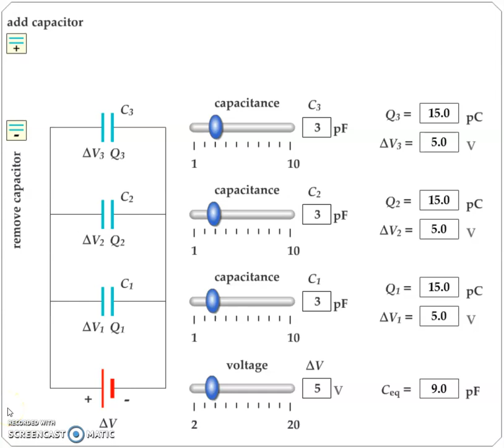توصيل المكثفات على التوازي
في درس طرق_توصيل_المكثفات من كتاب الفيزياء للصف الثاني_عشر (المنهج_العماني)
وبالتحديد في الصفحة 34 :
تعرض الكتاب إلى طريقة
🔗فيما يلي عرض مرئي لخصائص هذه الطريقة: